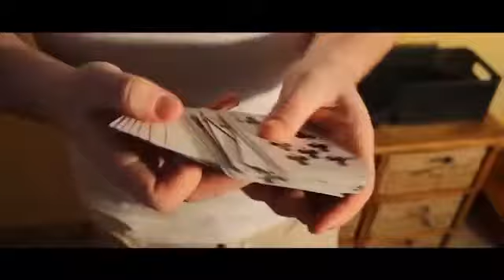JUMP by Jordan Victoria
Here is an original way for you to finish your ambitious card routine. With Jump you will be able to make a card jump from the top of the deck without any movement. Of course the signed card can be handed out immediatly for examination!

In addition to this original effect you will also learn how to eject a number of cards named some seconds before by your spectator (with no break or crimp card and the deck can be put on the table before you eject the cards).

Some other ideas are taught like how to have a card that signs itself, and how to change a card without touching it...
With the gimmick in hand, you will find other cool applications for it in under ten minutes...
The gimmick comes inside of an envelope with extra material + an online video.